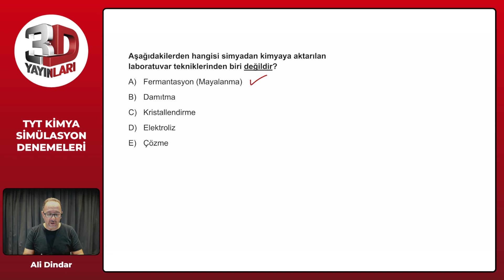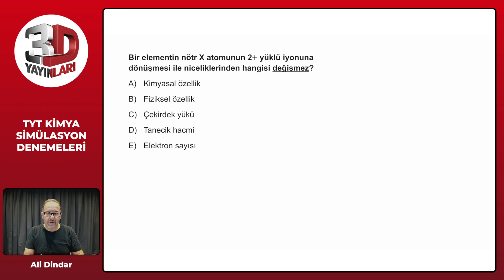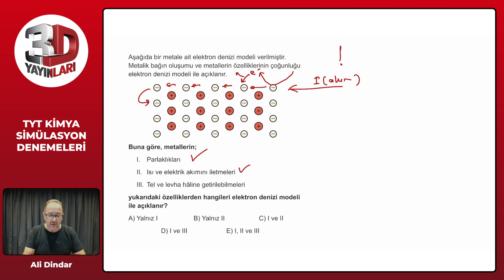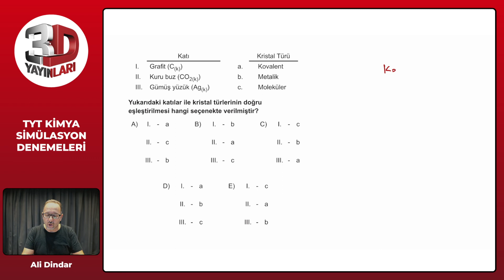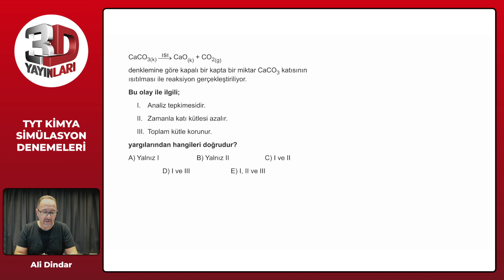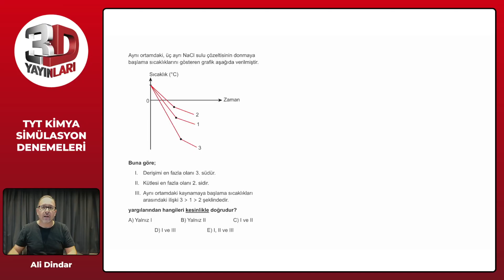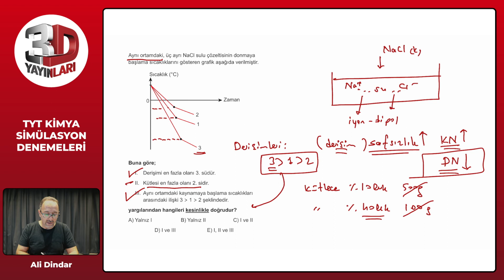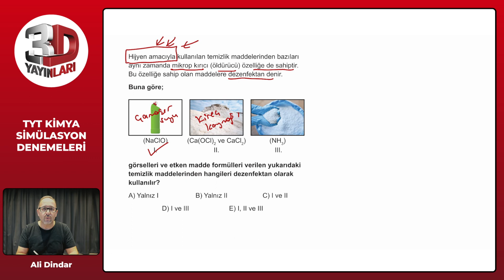TYT Kimya Simülasyon Denemeleri Deneme 02 Soru Çözümleri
🎞 Soru Listesi
▶ 00:00:00 Bölüm
▶ 00:00:00 Soru 1
▶ 00:01:16 Soru 2
▶ 00:02:45 Soru 3
▶ 00:04:40 Soru 4
▶ 00:06:03 Soru 5
▶ 00:07:22 Soru 6
▶ 00:09:56 Soru 7